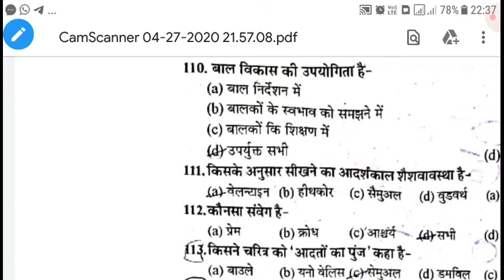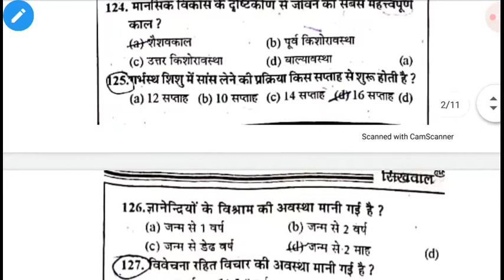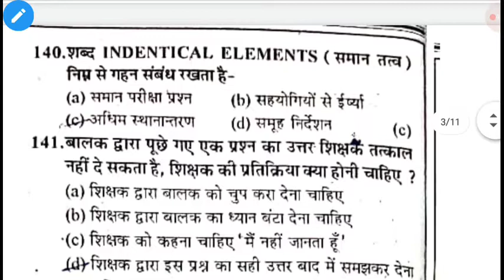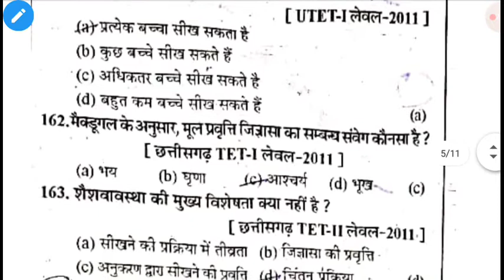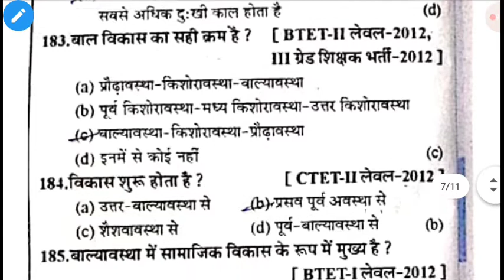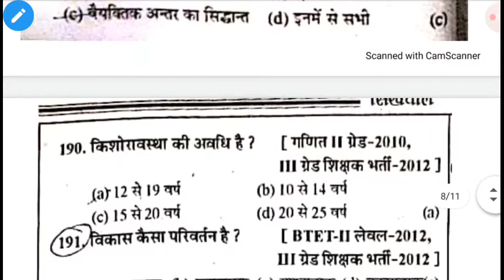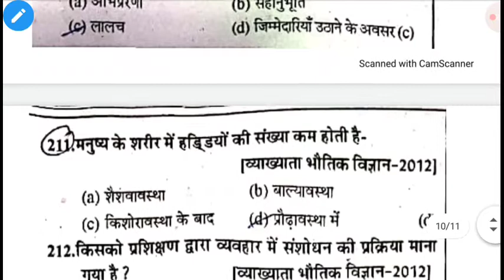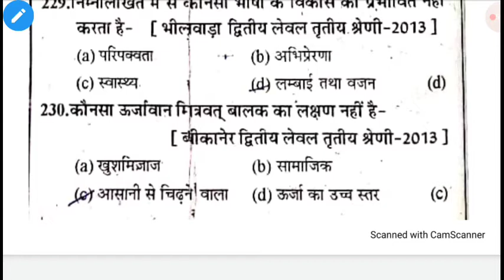BAL VIKAS AND PEDAGOGY BY DEVI SINGH SIR